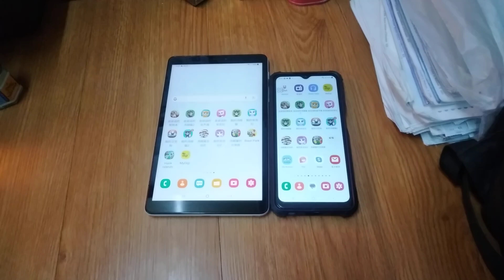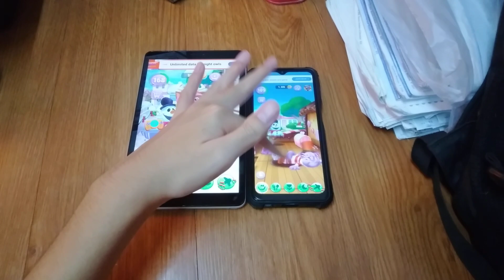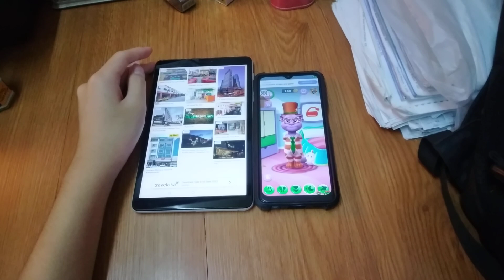My Talking Tom 2 Echo 20783